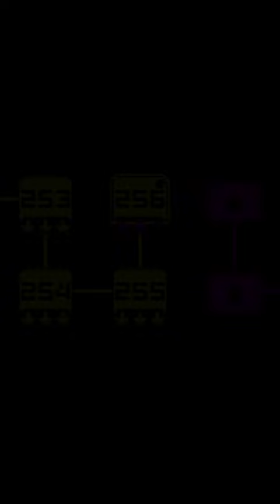Tomb of the mask